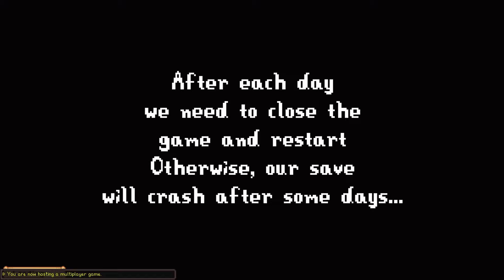The Trout Derby! And chatting while fishing // Stardew Valley 1.6 Update Gameplay // Co-op Farm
Hellooooo everyone! 💛

We are Mr and Mrs Smuthy and we are playing a new farm on the Stardew Valley 1.6 update! We finally got to see the green rain!

If you have suggestions on what you would like to see us do next, things from the update you would like to see us explore, or us playing any other game... just leave it in the comments! We read all of them 😊

Also, be sure to let us know if you want Mr Smuthy to wear the garbage hat as well!

Next episode: Link will be here once available

The music in this video belongs to Concerned Ape (Stardew Valley Sountrack).

We hope you are having a great day! Until the next episode...Happy farming!💛